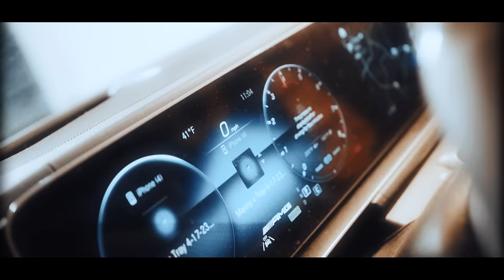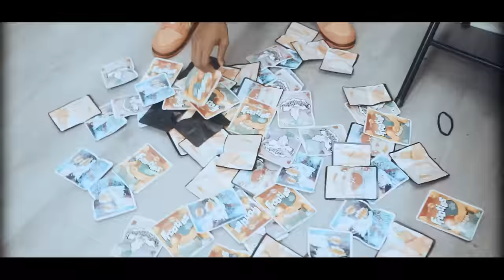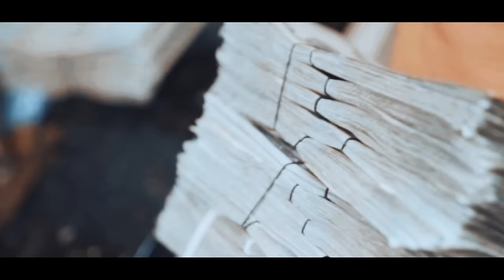FBL Manny - Patrick Bev (Official Video)